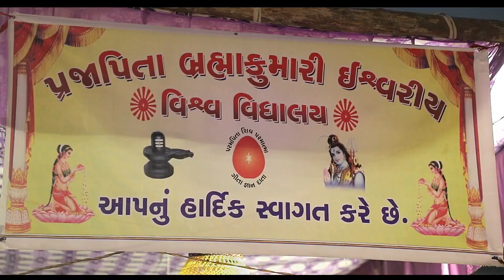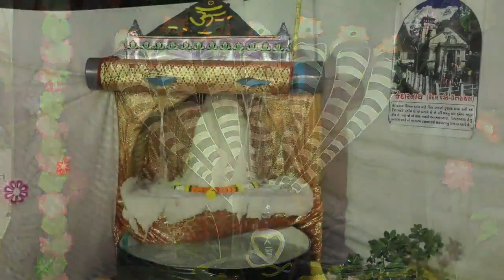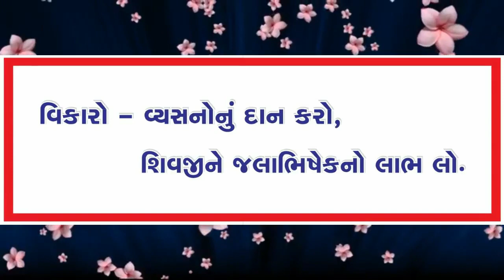शिवरात्रि मेला - Shivratri Mela - Brahmakumaris Kamrej Centre